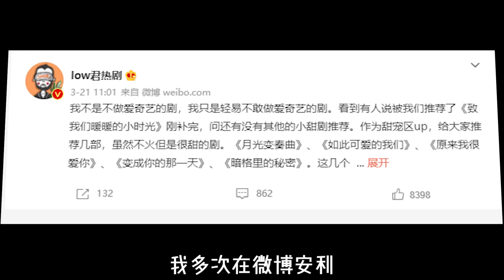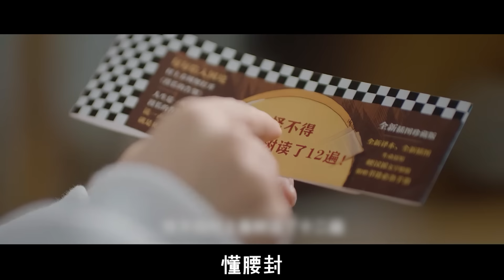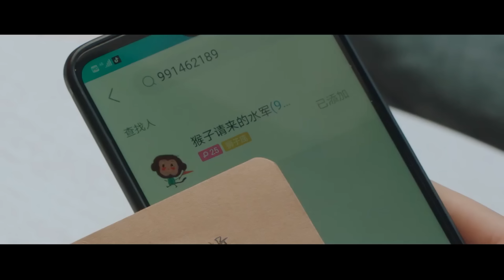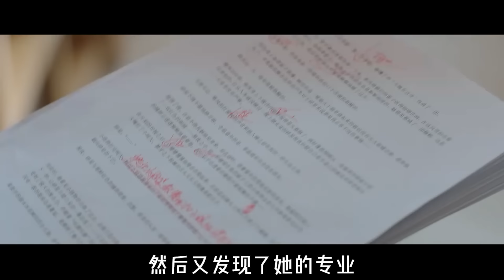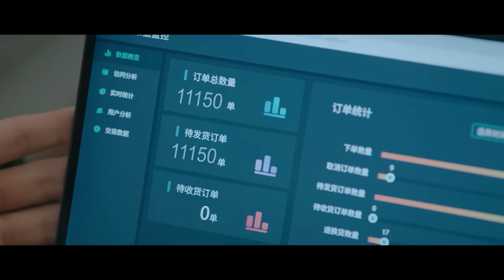【low君】带你查漏补缺之《月光变奏曲》：我居然感受到了生活，它竟然是个动词｜虞书欣、丁禹兮主演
我被光所诱惑

《更多熱劇回顧》
➡【low君】low君带你刷热剧之《琉璃》：一个贼不经撩的男人爱上了一个贼会撩且没有心的女人！他乱了！